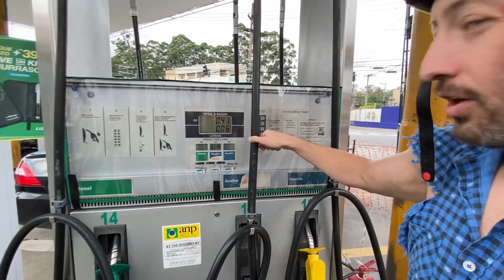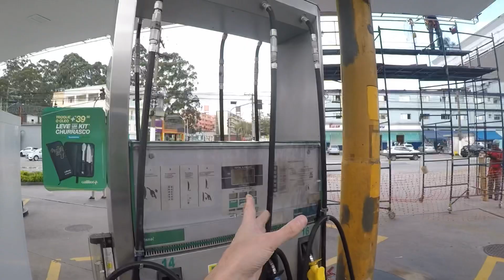ROLE DE MINI MOTO SÓ O CANO - OLHA O QUE DEU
Fala galera beleza mais um video top de mini moto andando so o cano e com muita diversão 😂